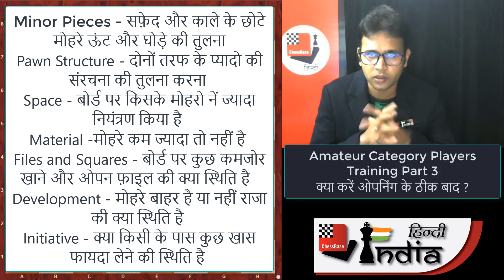What to do after opening? Amateur Category Chess Players Training Part 3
Video - Niklesh Jain ( FIDE INSTRUCTOR )